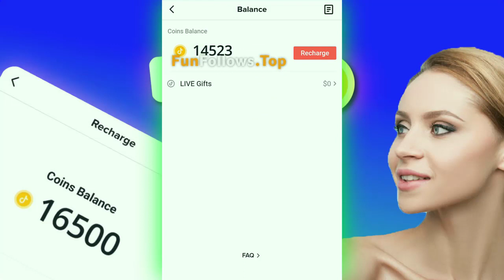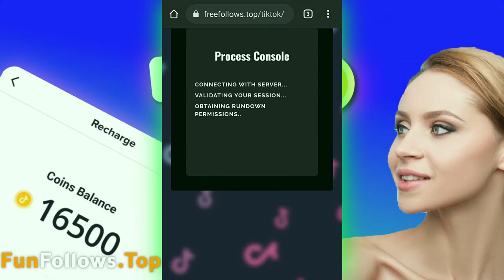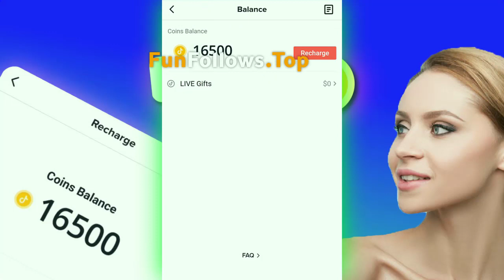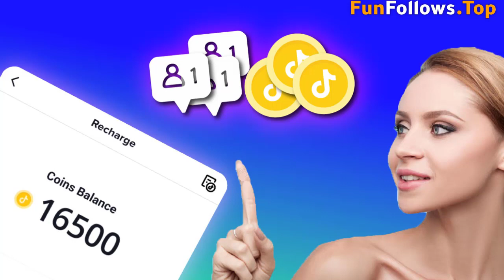Tiktok+Münzen+Generator + Tiktok+Münzen kostenlos Tiktok+Münzen +